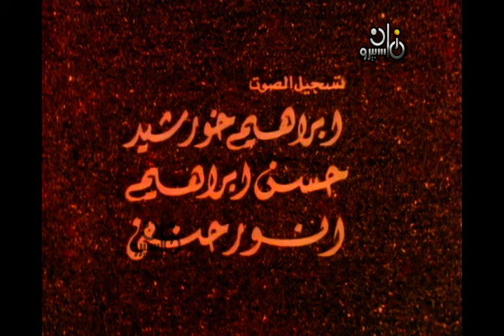مسلسل ״ صاحب الجلالة الحب ״ ׀ نبيلة عبيد – حسين فهمي – شكري سرحان ׀ الحلقة 11 من 12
مسلسل صاحب الجلالة الحب